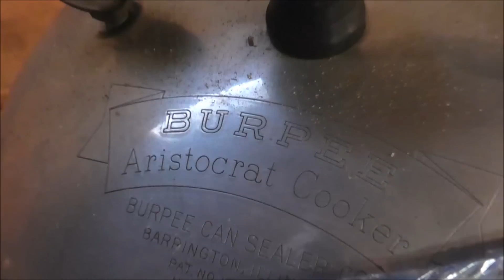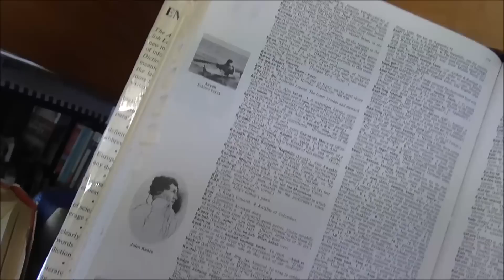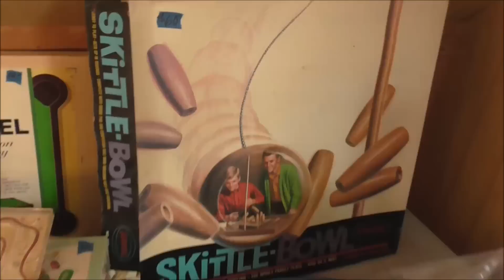Vlog 12-9-16 Getting The Christmas Decorations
Even though this mama isn't up to doing a lot of Christmas decorating,  the older kids and Art work on doing some Christmas decorating.